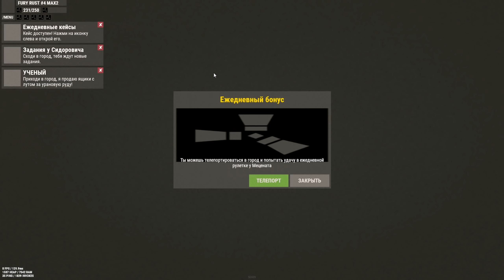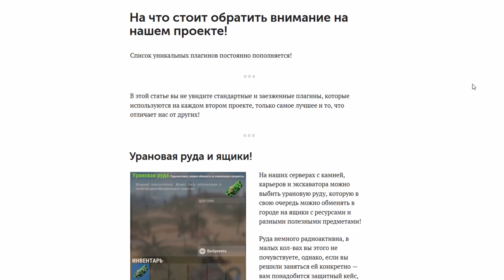ФЕРМА НА 200 КОМПОСТЕРОВ В РАСТ / RUST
HungryRust.com #1 [ Monuments | Aimbots | Combat | Minicopter ] -
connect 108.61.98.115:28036